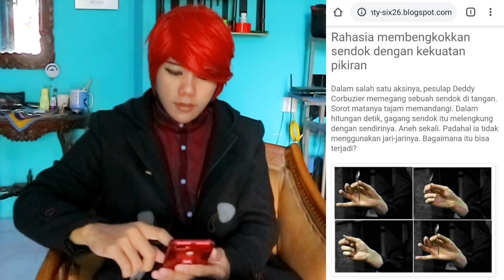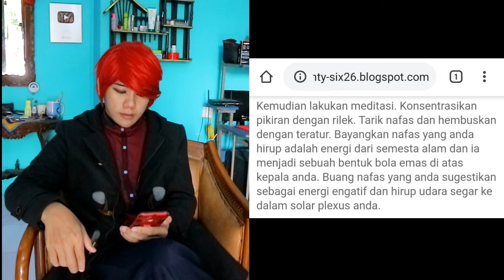3 Cara Sulap SENDOK BENGKOK (YANG BENAR) ~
3 Cara Sulap SENDOK BENGKOK (YANG BENAR) ~ Magic Tutorial

Sulap sendok bengkok di Indonesia sudah tak asing lagi ditelinga masyarakat, karena dulu awal boomingnya sulap di INDONESIA ini karena seorang Deddy Corbuzier memainkan sulap sendok bengkok ini dengan sangat perfect, sehingga membuat banyak orang penasaran "apakah benar sendok bisa bengkok dengan pikiran ?"

Lalu ditahun-tahun saat sulap booming tersebut banyak yang membuat artikel tentang sulap sendok bengkok ini, tapi sayangnya banyak artikel yang salah menjelaskan tentang bagaimana rahasia sulap membengkokkan sendok ini.

Maka dari itu video ini dibuat untuk meluruskan kesalah pahaman artikel-artikel tersebut agar populasi SobatHalu dapat berkurang. :v

So, tonton videonya tanpa di skip agar tidak ada informasi yang terlewat, karena jika ada informasi yang terlewat itu dapat membuatmu tidak maksimal menerima info yang ada divideo ini.

Whatsapp Only : 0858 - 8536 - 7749 (Client Service)